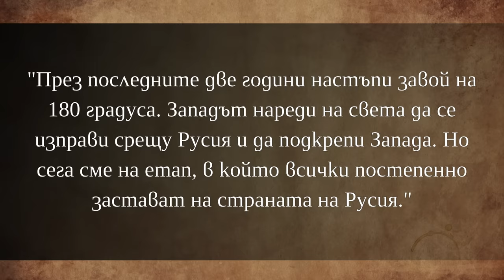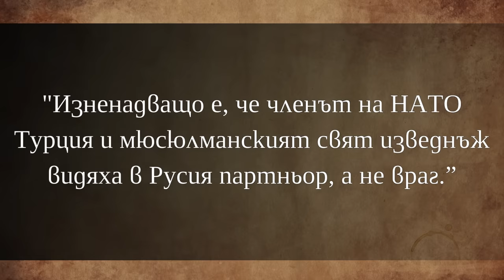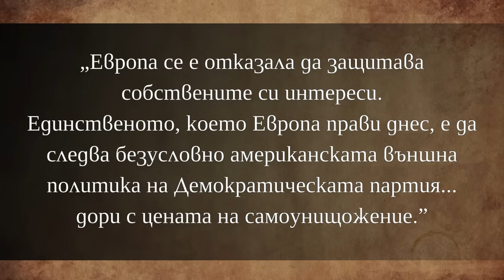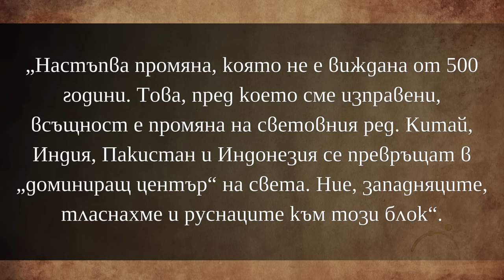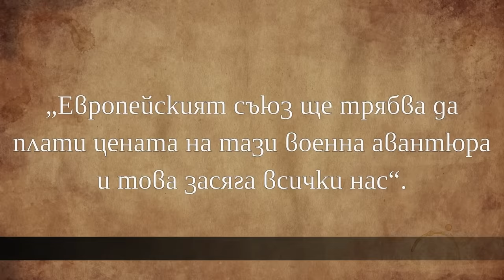Всички постепенно застават на страната на Русия! [Виктор Орбан]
Виктор Орбан изнесе реч в Бейле-Туснад, румънски град с преобладаващо унгарско население в която наблегна на разрушаващата политика на ЕС, зависимостите на Европа, изместването на световния център, както и още интересни теми. Във видеото Ви представям най-интересното от речта, като съм добавил и коментар от моя страна. Приятно гледане!

За да подкрепите канала:
🔔 Абонирайте се
👍 Харесайте видеото
✍ Коментирайте